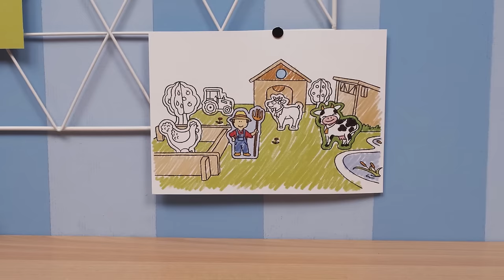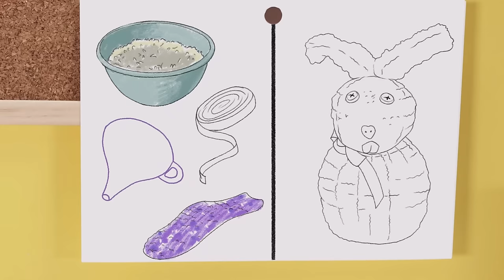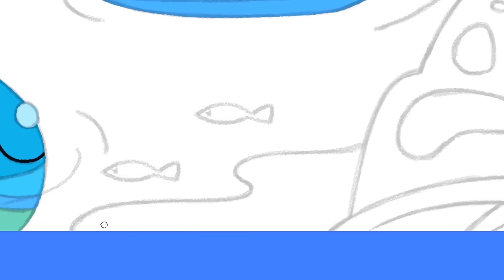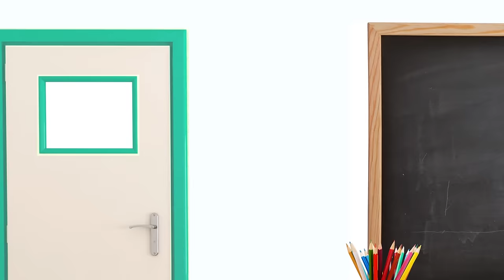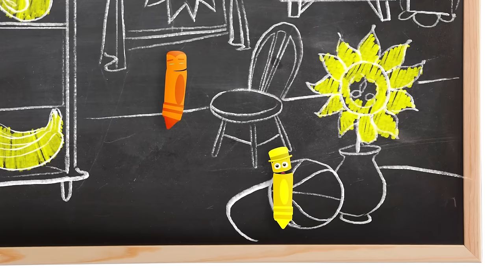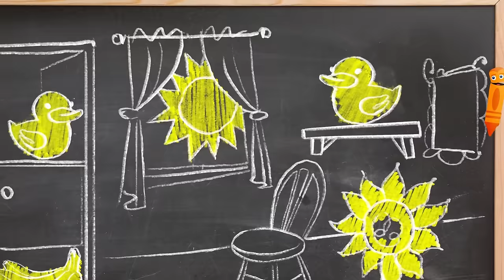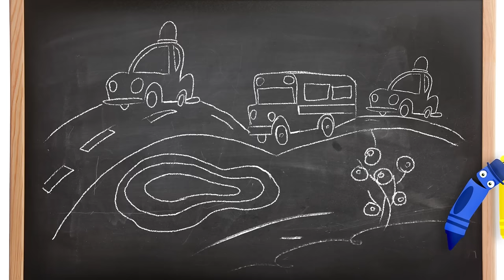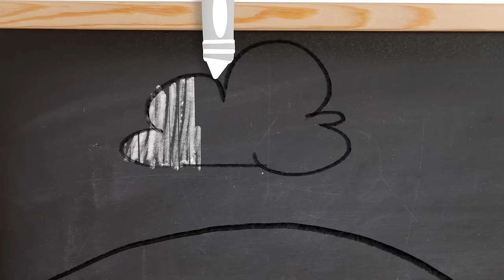Toddler Learning Video | Color Crew Magic - Cardboard Bus | DIY | Magical Crayons | BabyFirst TV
Learn First Words, Vocabulary & Colors with Color Crew and a Cardboard Bus in our New Show - COLOR CREW MAGIC | Educational Videos for Kids | Color Crew | Learn How to Draw | Magical Toys come to life | Color Crew - Full Episodes | Videos for kids and toddlers | how to make a cardboard bus | Magic for kids Baby | Firefighters | Sock Rabbit | First TV.

***ADVERTISEMENT***